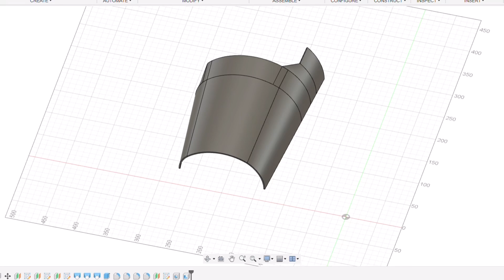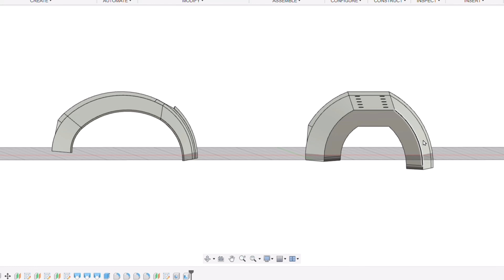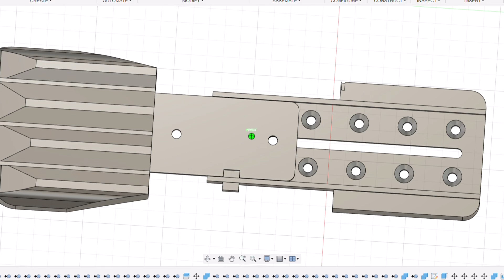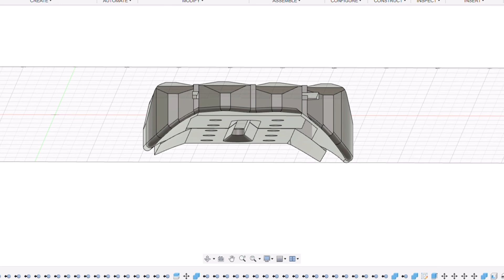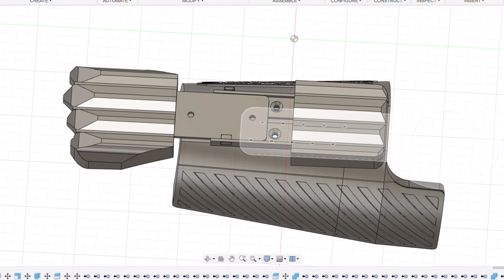UPGRADE to the Arm/Gauntlet of the POWER ARMOUR PROJECT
Upgrade design to the next prototype